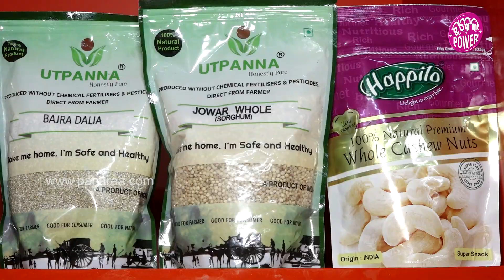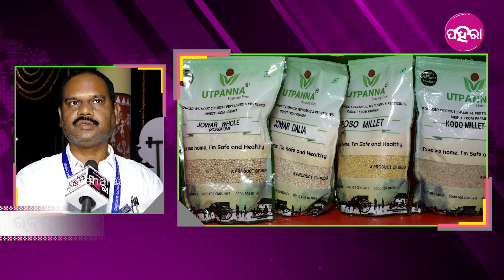Millet Café: ବୈାଦ୍ଧନେ ଖୁଲିଛେ ମିଲେଟ୍ ଶକ୍ତିର୍ ବଡ଼ଭାରି କେଫେ... ମିଲୁଛେ ମାଣ୍ଡିଆର୍ ଲଡ଼ୁ, କେକ୍, ଅଏରସା...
ମହିଲାମାନଙ୍କୁ ସଶକ୍ତ କରବାର୍ ଲାଗି ରାଏଜ୍ ସରକାର୍ ବନେ ଚେଷ୍ଟା କରୁଛନ୍। ମହିଲାମାନଙ୍କୁ ସଶକ୍ତ କରଲେ ପୁରା ସମାଜ୍ ସଶକ୍ତ ହେଇଯାଏସି ବଲି କଥାନେ ଅଛେ। ଭିନ୍ ଭିନ୍ ଯୋଜନା କରି ମହିଲାମାନଙ୍କୁ ସମାଜନେ ଗୁଟେ ଗୁଟେ ବେପାର୍ ଧରେଇକରି ଆତ୍ମନିର୍ଭର୍ କରବାର୍ ଲାଗି ଚେଷ୍ଟା କରୁଛନ୍ ସରକାର୍। ବଉଦ ନେ ସରକାରଙ୍କର୍ ତରଫୁ ଗୁଟେ ମିଲଟେ ଶକ୍ତି କେଫେ ଖୁଲିଯେ ଯେନଟା କି ମହିଲା ଏସଏଚଜି ଚଲଉଛନ୍। ତ ସେମାନେ କେନ୍ତା ହିସାବେ ଚଲଉଛନ୍ ଆର୍ କେନ୍ତା କେନ୍ତା ଖାନା ମିଲୁଛେ ଜାନବାର୍ ଲାଗି ଦେଖୁନ୍ ଇ ଭିଡିଓ...